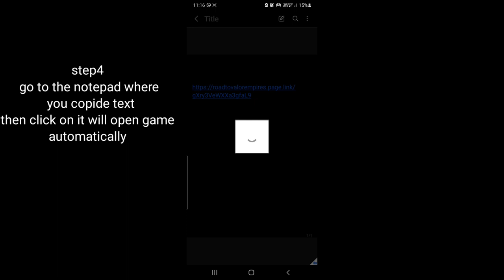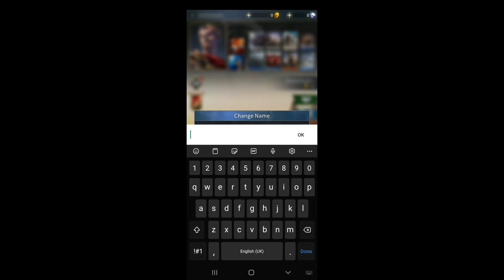HOW TO GET GEM FOR FREE IN ROAD TO VALOR EMPIRE(FREE MYTHIC)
This is working 100% you can open crate by having 2500 gems .